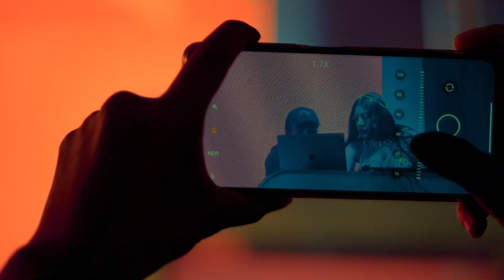Dj Foxy - Love Is Love llıll★(Tribal X Aleteo )★Illıll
Volviendo A La Edición De V-ReMiXeS